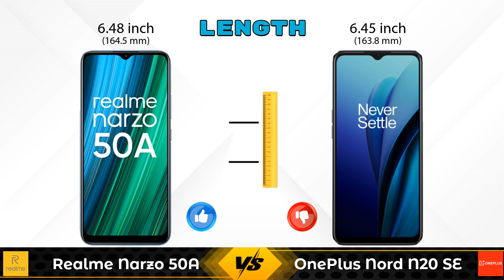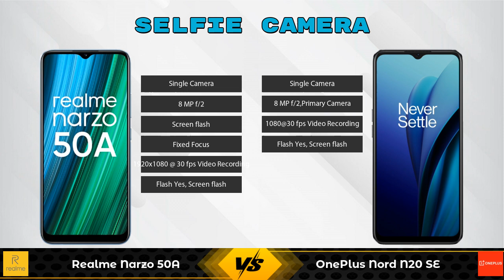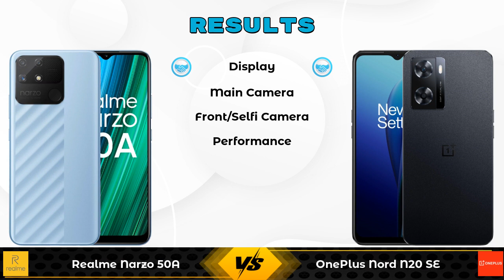Realme Narzo 50A Vs OnePlus Nord N20 SE - Full Comparison [Full Specifications]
In this Video we are Comparing Realme Narzo 50A Vs OnePlus Nord N20 SE with [Full Specifications].

Variant Details:
4 GB / 64 GB - 11499
4 GB / 128 GB - 12499 (Flipkart)

Variant Details:
4 GB / 64 GB - 14990

Realme Narzo 50A Vs OnePlus Nord N20 SE full specifications
OnePlus Nord N20 SE Vs Realme Narzo 50A full specifications
Realme Narzo 50A Vs OnePlus Nord N20 SE comparison
OnePlus Nord N20 SE Vs Realme Narzo 50A comparison

Other Compitior Phone with Similar Price Range :

Realme Narzo 30 128GB(6 GB / 128 GB) - 14499 , Release Date :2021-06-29